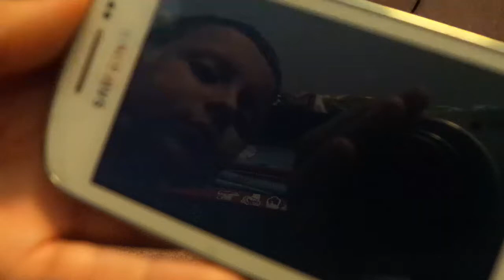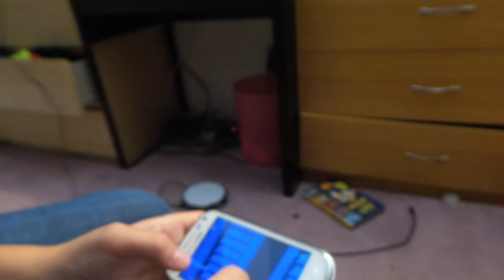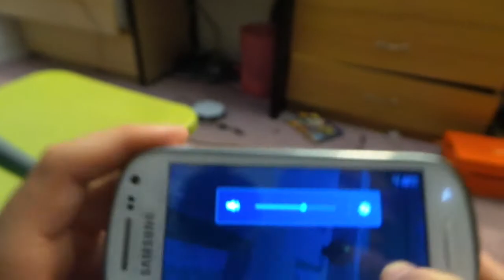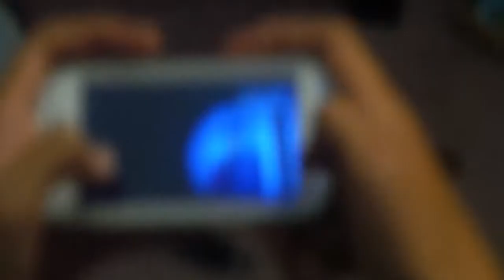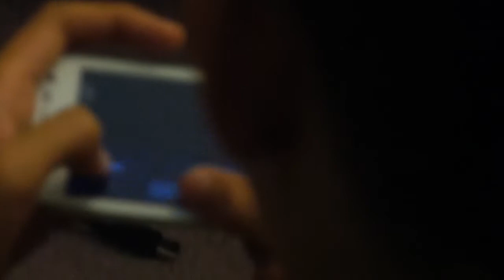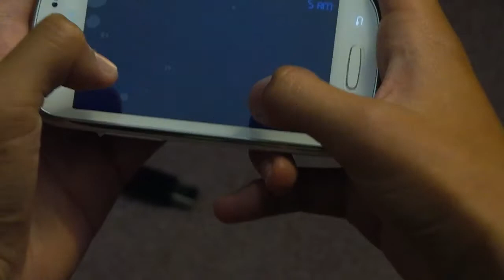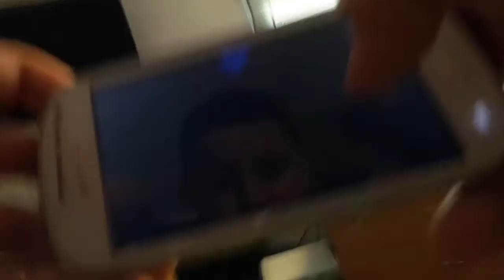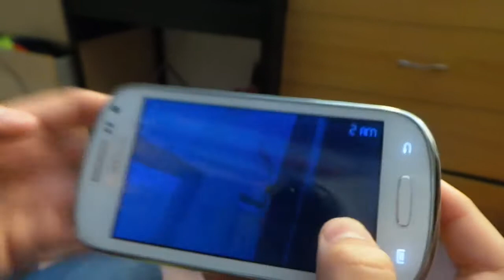Lets Play Five Nights At Freddys 4 Again 3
Happy Halloween